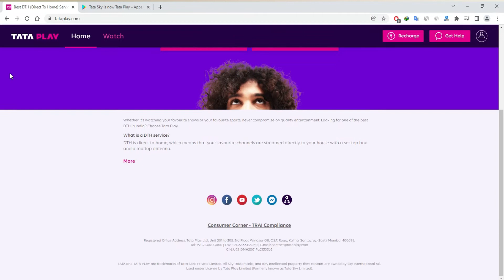Tata Sky is now Tata Play 2022 | Tatat Play Question & Answer | Tata Play Sawal Jawab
Tata sky is now Tata Play ji ha ab tata sky badal chuka hai tata play ke naam ke sath is jude kafi sawal the jiska jawab mene is video me diya hai .